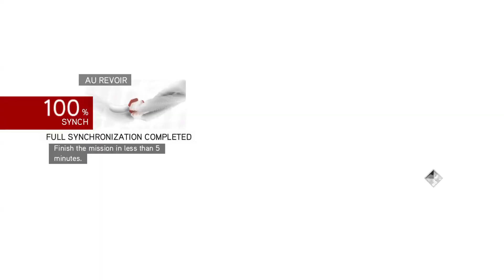Assassin’s Creed: Brotherhood Walkthrough Gameplay PART 17 - THE BARON DE VALOIS [PS4]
Assassin’s Creed: Brotherhood is a standout entry in the iconic Assassin’s Creed franchise and the sequel to Assassin’s Creed II, continuing the rich historical storytelling and immersive open-world gameplay fans love. Step back into the boots of Ezio Auditore, now a legendary Master Assassin, as he leads the Brotherhood in a quest to liberate Rome from the grip of the corrupt Borgia family and restore justice to the city.

In this playthrough, we’ll dive deep into Ezio’s ongoing fight for freedom, tackling both main story missions and engaging side quests, while uncovering hidden secrets and mastering the mechanics of building and managing your own Assassin’s Guild. Whether you're a seasoned veteran of the series or new to the timeless battle between Assassins and Templars, this video offers something for everyone—thrilling combat, stealth strategies (I try), and a glimpse at the moments that make Brotherhood a fan-favorite.